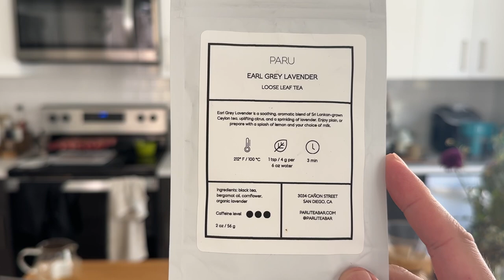Coffee Break August | Feat. A Cold Wall, AKME, HAL Studios, Adidas, Dime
SOCIAL MEDIA